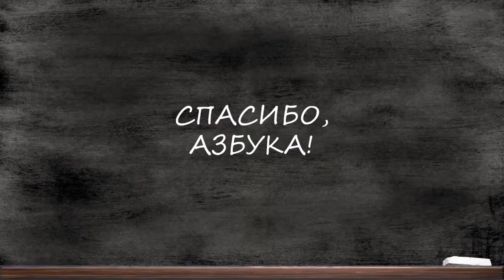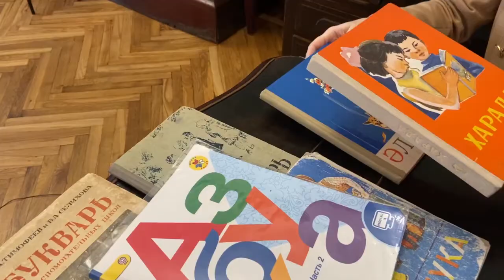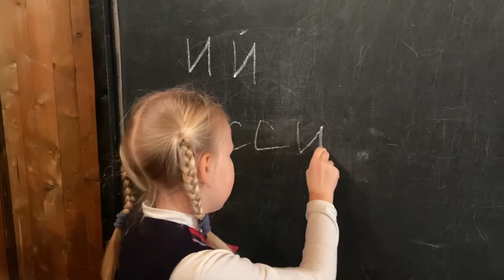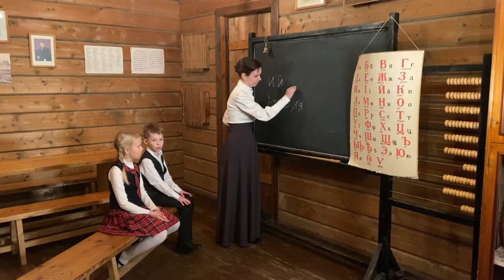Спасибо, азбука!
Первоклассники Глаша и Костя только-только закончили изучать азбуку. И теперь они пришли в Детский исторический музей, чтобы поделиться этой новостью с "библиотекарем" ДИМа. Оказалось, что в музее к первой книге школьников относятся с особым трепетом.
Смотрите видеосюжет о необычном путешествии детей в прошлое!

Детский исторический музей – это место, где дети в игровой форме получают первые исторические знания, учатся оценивать события прошлого, уважать традиции. Знакомство с историей происходит в особых, созданных специально для детей, музейных пространствах.